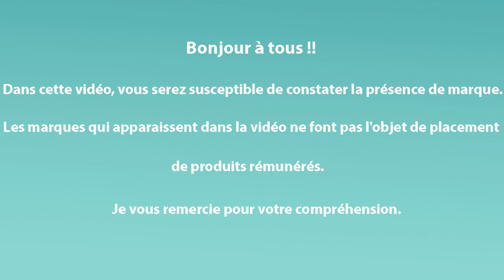Une panne électrique - ne faites pas l'erreur. Diagnostiquer une panne électrique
Une panne électrique - ne faites pas l'erreur. Quelle protection contre un court-circuit  et le courant de fuite ?
Dans cette vidéo, je vais vous faire une expérience pour vous montrer quelle protection dans votre tableau électrique qui se déclenche en cas de court-circuit. Et quelle protection se déclenche en cas de fuite de courant ou défaut d'isolement.
Pour trouver facilement une panne électrique dans votre maison, il est essentiel de savoir quelle protection qui se déclenche en cas de court-circuit et le courant de fuite.

🟩/ CHAPITRES  /🟩

00:00 – Quelle protection contre un court-circuit et le courant de fuite ?
01:34 – Expérience sur un interrupteur différentiel ou disjoncteur différentiel.
03:10 – Fil conducteur qui touche une partie métallique. Fuite de courant.
03:55 – Fil conducteur qui touche le fil de terre. Fuite de courant.
04:56 – Surcharge électrique. Quelle protection se déclenche ?
06:03 –  Court-circuit. Quelle protection se déclenche ?

▬▬▬▬▬▬▬ 🟢GROUPE FACEBOOK  🟢 ▬▬▬▬▬▬▬▬▬▬▬

▶️ Interrupteur différentiel Lg 63 A 30mA type AC départ par le haut
▶️ Interrupteur différentiel Lg 63 A 30mA type AC départ pat le bas
▶️ Interrupteur différentiel Lg 63 A 30mA type A départ pat le bas

➡️ Interrupteur différentiel Lg 40 A 30mA Type A départ par le haut
➡️ Interrupteur différentiel Lg 40 A 30mA Type AC départ par le haut

▶️▶️ Interrupteur différentiel SCH 63 A 30mA type A départ par le haut
▶️▶️ Interrupteur différentiel SCH 63 AC 30mA type A départ par le haut
▶️▶️ Interrupteur différentiel SCH 63 A 30mA type FSI départ par le haut

➡️➡️ Interrupteur différentiel SCH 40 A 30mA type A départ par le haut
➡️➡️ Interrupteur différentiel SCH 40 AC 30mA type A départ par le haut
➡️➡️ Peigne de répartition SCH

► Prise IP55
► Bouton Poussoir Lumineux